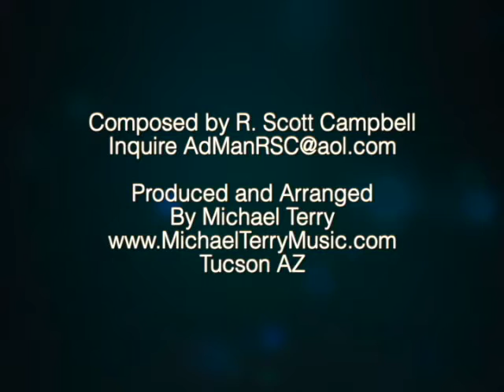"Lots of Time"